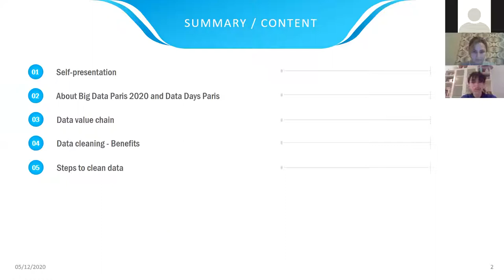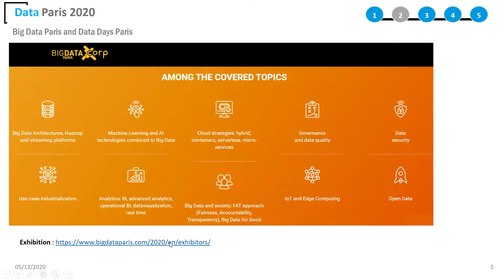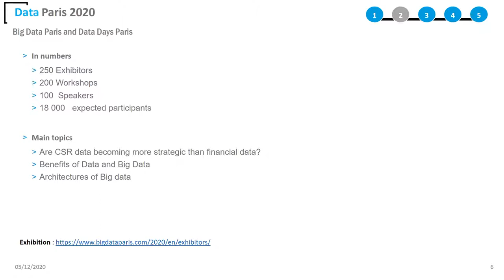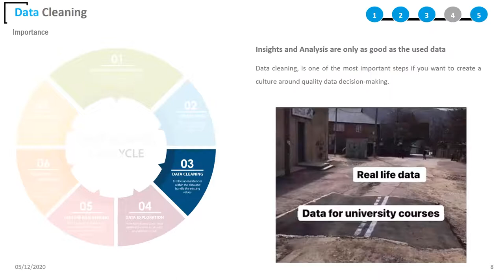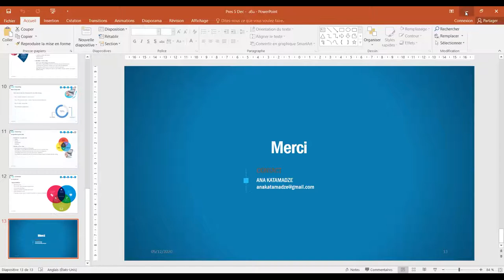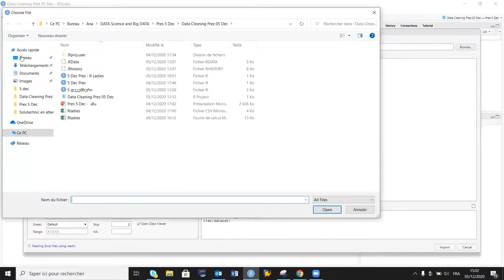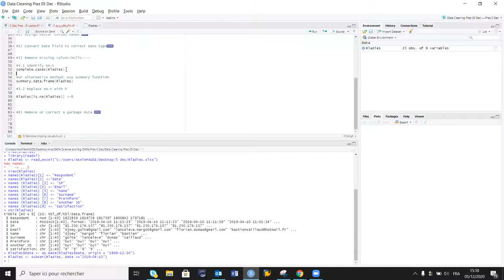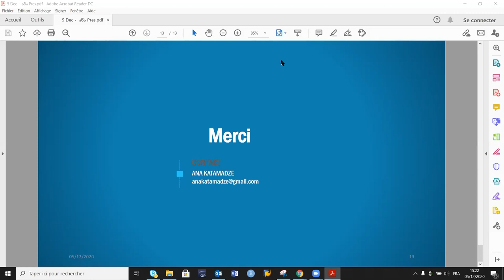R-Ladies Tbilisi (ქართულად) - ანა ქათამაძე: მონაცემთა გასუფთავება R-ში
მიზანი: მონაცემთა დამუშავების ციკლის გაცნობა. მონაცემთა გასუფთავების რამდენიმე მანიპულაცია R-ში.
დასწრეთა დონე: ნებისმიერი

რეზიუმე
1. ცოტა რამ Big Data Paris 2020 და Forum Data Days შესახებ
2. მონაცემთა მეცნიერების ციკლი
3. მონაცემების გასუფთავება/დალაგება- მონაცემთა გასუფთავების სარგებელი- ხარისხიანი მონაცემების კომპონენტები
4. გზა ნედლი მონაცემებიდან თანმიმდევრულ მონაცემთა ბაზამდე- მონაცემების გასუფთავება/დალაგება R-ში

სპიკერი: ანა ქათამაძე - 5 დეკემბერს 2020
ეკონომისტი, გამოყენებითი მათემატიკის მაგისტრი.ამჟამად კონსულტანტია ჯგუფ ლა პოსტში, საფრანგეთი.ანას საქმიანობა მოიცავს: პროცესების ანალიზი, მოდელირება, ოპტიმიზაციის ამოცანების დასახვა და მათ გადაჭრაზე მუშაობა, საცნობარო დოკუმენტების შექმნა, ტრენინგების ჩატარება.